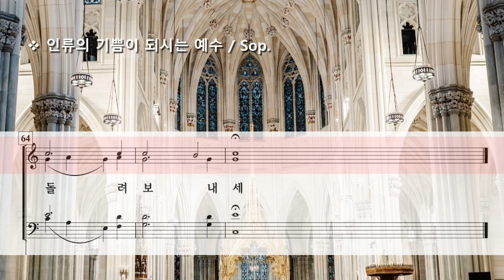하나님께 찬송드리세 ( G. F. Handel ) / Sop.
Sing Unto God by G. F. Handel
합창 및 파트 연습 링크 / Rehearsal Link

Photo by Ben Eaton